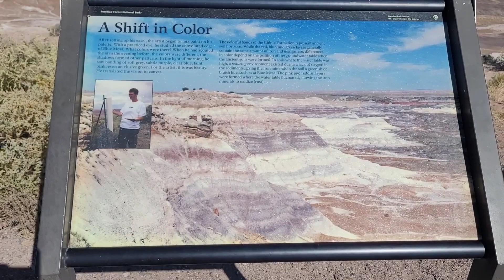Petrified Forest National Park and Painted Desert highlights from our trip 7/13/23